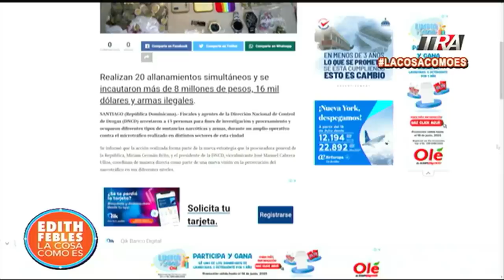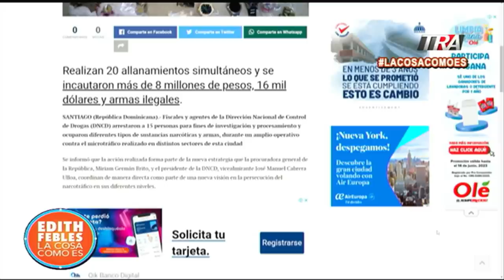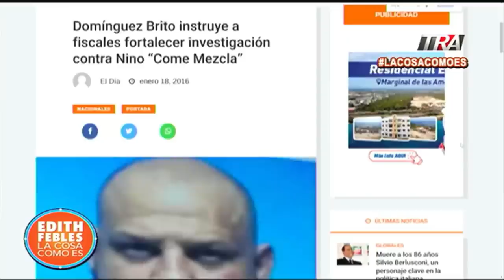Requisan cárceles, barrios y residencias del Cibao por 🅰🅼🅴🅽🅰🆉🅰🆂 a Procuradora General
Canal Oficial Periodista Edith Febles